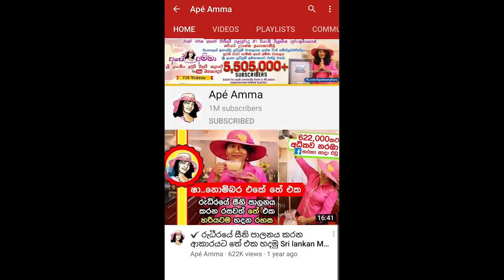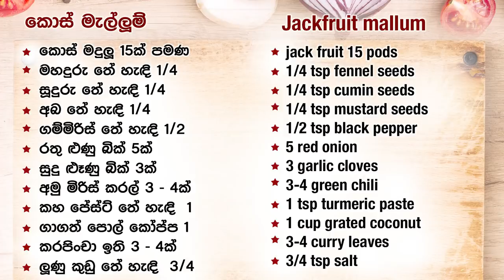✔ කොස් මැල්ලුම් සමග ගමේ කෑම වේලක් Traditional jack fruit Mallum / Kos mallum by Apé Amma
Ape amma Kos mallum

කොස් මදුලු 15ක් පමණ
මහදුරු තේ හැඳි 1/4
සූදුරු තේ හැඳි 1/4
අබ තේ හැඳි 1/4
ගම්මිරිස් තේ හැඳි 1/2
රතු ළුණු බික් 5ක්
සුදු ළුෑණු බික් 3ක්
අමු මිරිස් කරල් 3-4ක්
කහ පේස්ට් තේ හැඳි  1
ගාගත් පොල් කෝප්ප 1
කරපිංචා ඉති 3-4ක්
ලුණු කුඩු ටිකක්